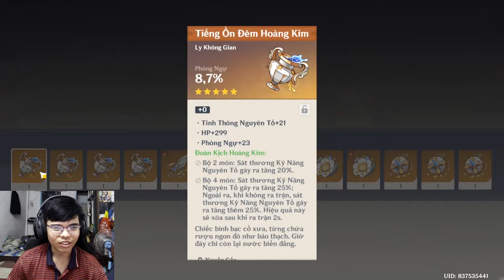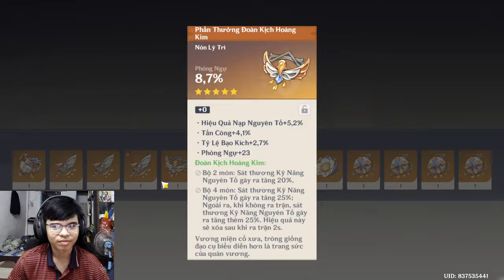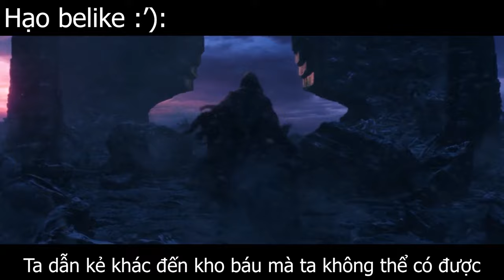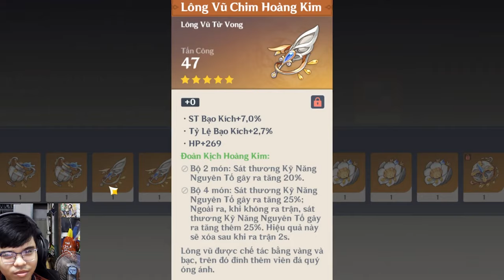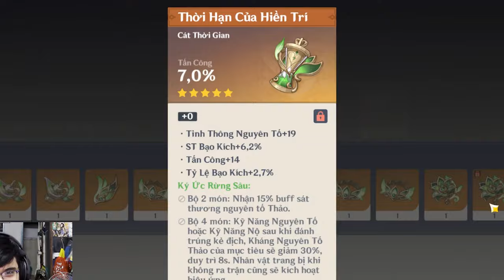Mình TRÁP HƠN 600 THÁNH DI VẬT Cho Furina Và Nahida | Genshin Impact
Thằng bạn mình lần trước làm video tráp Ayaka lại gửi acc để mình tráp cho 2 vị thần này :3

 Ủng hộ cho mình qua:
➤ MB Bank: 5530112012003 - Văn Ngọc Nguyên Hạo